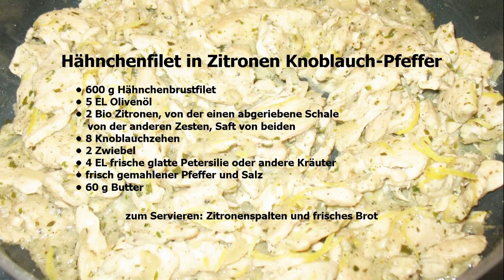🍴 Christian kocht🍴 Vlog #22 🍋🌶Hähnchenbrustfilet in Zitronen-Knoblauch-Pfeffer🌶🍋 Marokkanische Küche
Christian kocht Hähnchenbrustfilet in Zitronen-Knoblauch-Pfeffer ein marokkanisches und Nordafrikanisches Rezept, bischen sauer nach Zirone und bischen scharf durch den Pfeffer, aber lecker.